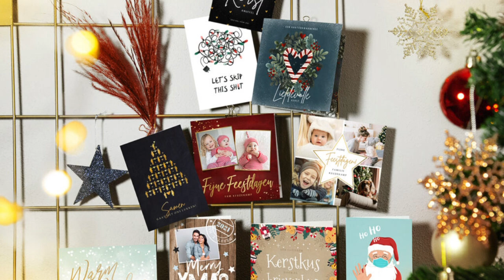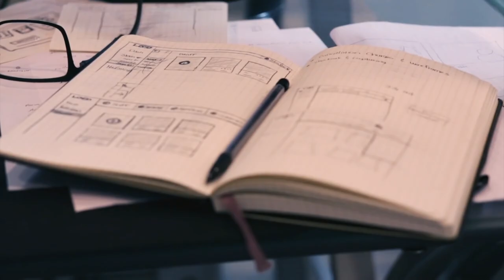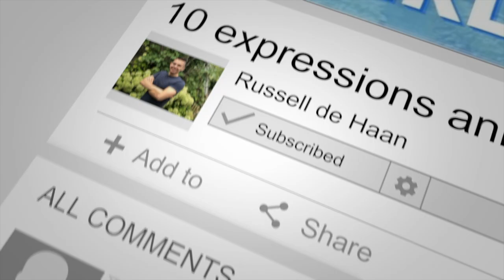⛔️ 7 choses à ne surtout pas faire aux Pays Bas 🇳🇱 Conseils de 4 expats français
7 choses qu'il ne faut surtout pas faire aux Pays-Bas ! Quatre expats qui habitent aux Pays-Bas depuis longtemps partagent leurs secrets et vous épargneront des situations plutôt pénibles.

👉🏼 Inscris-toi à mon masterclass de néerlandais gratuit : APPRENDRE À PARLER NÉERLANDAIS EN UN TEMPS RECORD (destiné à tous les niveaux et gratuit) :

📙 GUIDE COMPLET : 10 erreurs à éviter pour maîtriser le néerlandais en un temps record (9 euros)

👀 Toute nouvelle formation visuelle basée sur le concept de l’apprentissage avec des images (67 euros) :

🥳 Reprends les bases en néerlandais. Tout en t’amusant, en avançant à ton rythme et en restant tranquillement chez toi, clique sur le lien pour plus d'informations (97 euros) :

Dans cette vidéo, je vais te montrer les sept choses qu'il ne faut surtout pas faire aux Pays-Bas !

Pour apprendre le néerlandais et parler néerlandais couramment, il faut disposer d'un vocabulaire néerlandais de base. Apprends le néerlandais pendant que tu voyages ici sur Youtube et motive-toi en planifiant des voyages aux Pays-Bas ou d'autres destinations néerlandophones en regardant mes leçons gratuites sur YouTube.

Apprends à dire les jours de la semaine en néerlandais, comment tu t'appelles sur ma chaîne. Plonge-toi dans des conversations et dans la pratique !

C'est en effet possible d'apprendre le néerlandais seul et en ligne ! Apprendre le néerlandais pour débutants c'est amusant et facile grâce aux vidéos ludiques et faciles à accéder sur YouTube.

Tu veux apprendre le néerlandais facilement et gratuitement? Regarde mes autres leçons en vidéo, les liens sont ci-dessus :

Tu peux apprendre les bases du néerlandais en autodidacte !

Bonne chance avec ton apprentissage du néerlandais ! Veel plezier en succes!

Questions?

culture neerlandaise
visiter les Pays-Bas
Visiter la Hollande
culture hollandaise
Traditions néerlandaises
Traditions hollandaises
apprendre le flamand
apprendre le néerlandais
vocabulaire de base en néerlandais
vocabulaire en néerlandais
vocabulaire néerlandais
vocabulaire pour débutants en néerlandais
apprendre flamand
parler flamand
apprendre le néerlandais pour débutants
cours de néerlandais gratuit
apprendre le néerlandais gratuit
apprendre le néerlandais en ligne
apprendre la prononciation en néerlandais
apprends le néerlandais
cours gratuit de néerlandais
la prononciation en flamand
vivre aux pays-bas
travailler aux pays-bas
vivre en Hollande
Ce qu'il faut pas faire aux Pays-Bas
cours de néerlandais pour débutants
apprendre le néerlandais Bruxelles
cours de néerlandais gratuit pour débutants
cours de néerlandais en ligne gratuit pour débutants
les bases du néerlandais
apprentissage du néerlandais
apprendre le flamand
apprendre le hollandais
apprendre le néerlandais en Belgique
apprendre le flamand en Belgique